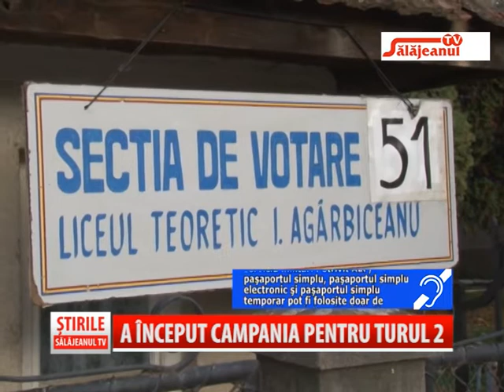A INCEPUT CAMPANIA PENTRU TURUL 2